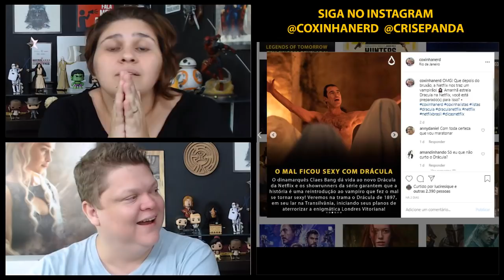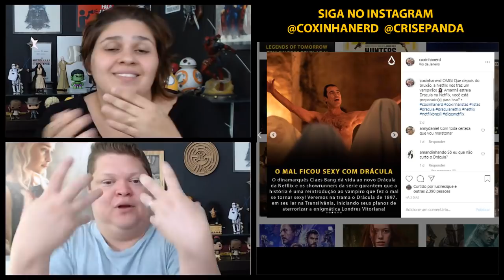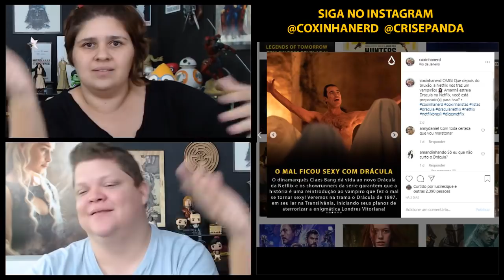DRÁCULA (NETFLIX) 🧛 EP 02 SANGUE A BORDO (SPOILER) | CRIS E PANDA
A série mostra a chegada de Drácula a Londres, se apresentando como o empresário americano Alexander Grayson, que deseja trazer a ciência moderna para a sociedade vitoriana. Na verdade, ele apenas busca vingança das pessoas que destruíram sua vida séculos atrás.

 mark gatiss claes bang francis ford coppola dracula netflix brasil vampiro bram stoker agatha van helsing review analise cris e panda coxinha nerd